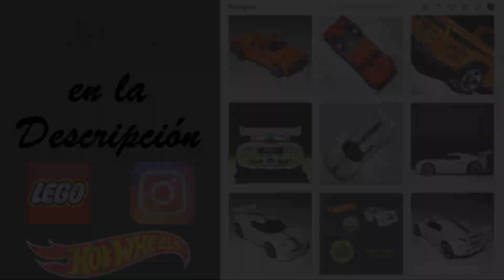My Village Life [PC] Me entro a escobazos con un espíritu / Update 24/12/22 [Gameplay #14 - Español]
En ésta ocasión terminamos con el videojuego My Village Life. En este episodio vamos a explorar la cueva que han agregado en la última actualización. Encontramos secretos perturbadores.